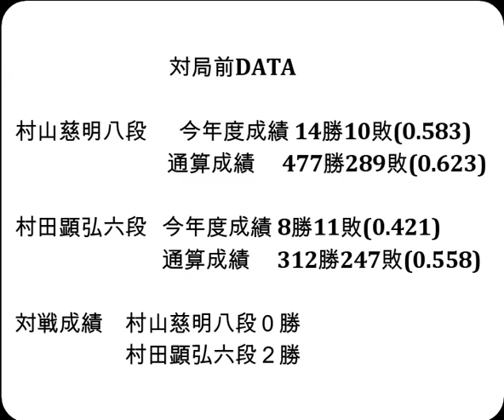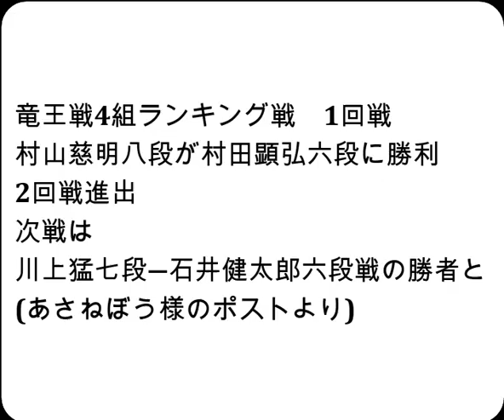将棋対局速報▲村山慈明八段△村田顕弘六段 第37期竜王戦４組ランキング戦[村田システム]「主催：読売新聞社、日本将棋連盟、特別協賛：野村ホールディングス、協賛：UACJ、あんしん財団、JRA、ニトリ」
お知らせ
メンバーシップを始めました。

対局前DATA

村山慈明八段  　今年度成績 14勝10敗(0.583)

村田顕弘六段   今年度成績 8勝11敗(0.421)

対戦成績　村山慈明八段０勝　村田顕弘六段２勝

2023年12月18日の将棋対局情報(詳細は次の動画で随時更新!)

▲村山慈明八段△村田顕弘六段
107手をもちまして、村山慈明八段の勝ちとなりました。

12/18の対局結果
[終局]▲丸山忠久九段△広瀬章人九段(勝)
第9期叡王戦段位別予選九段戦
[終局](勝)▲豊島将之九段△鈴木大介九段
[終局]▲島 朗九段△羽生善治九段(勝)
[終局]▲豊島将之九段△羽生善治九段(勝)
岡田美術館杯第51期女流名人戦予選
[終局](勝)▲小高佐季子女流初段△梅津美琴女流２級